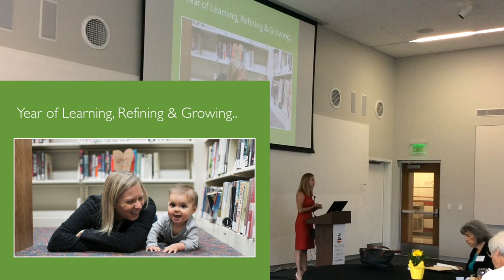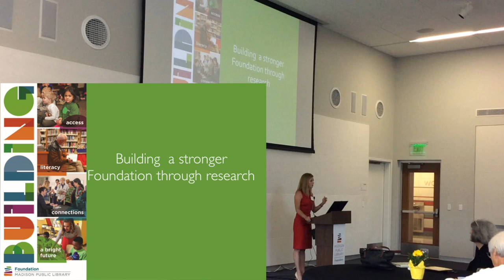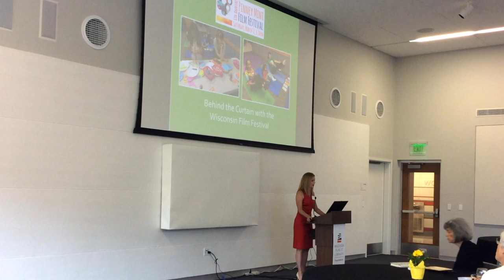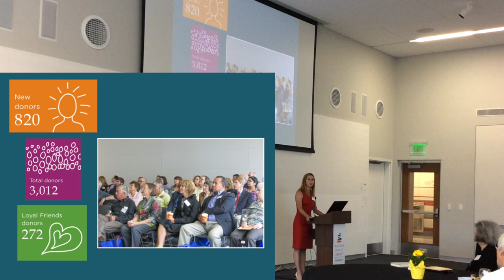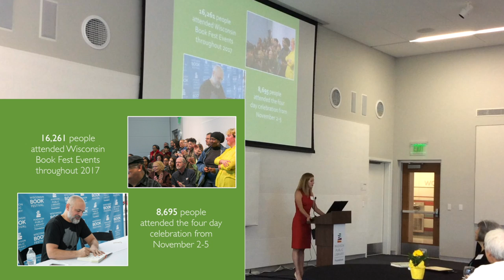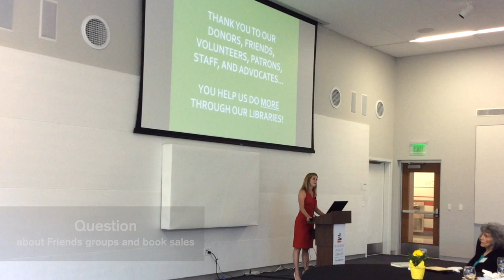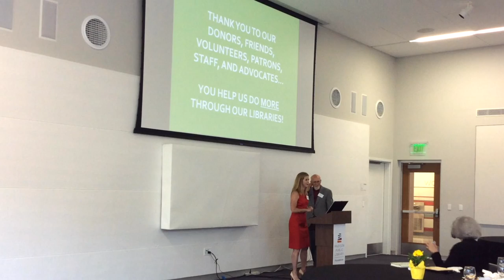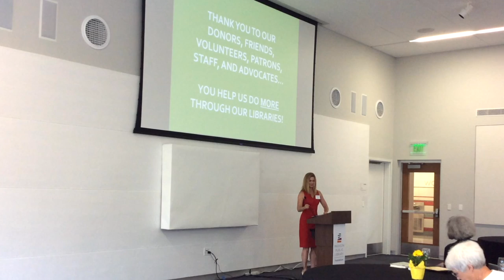2017 State of the Foundation Address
On June 20th, 2018, Madison Public Library Foundation Executive Director Jennifer Collins presents the 2017 State of the Foundation Address.  The presentation also features author Stuart Levitan.